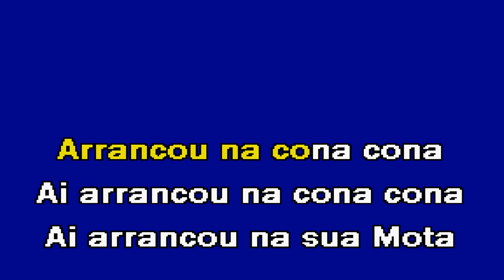MARIANA DOS SEUS ENCANTOS Emanuel Moura Karaoke